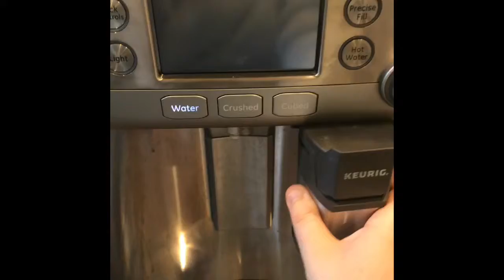My second track meet & clean with me